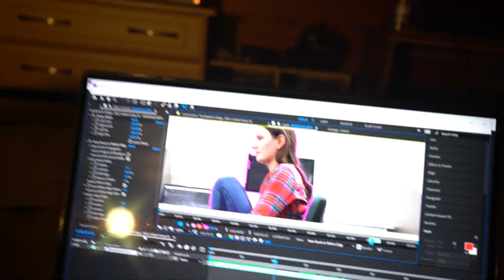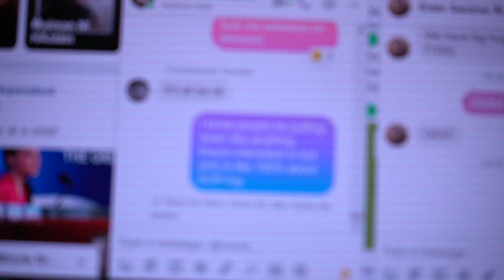This Week In College // Barrack Obama Plaza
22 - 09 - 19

Zoe can float and we spent 3 days in Kerry.

If I had a quid for every time I was sued, Id still have no fucking money, so dont bother.